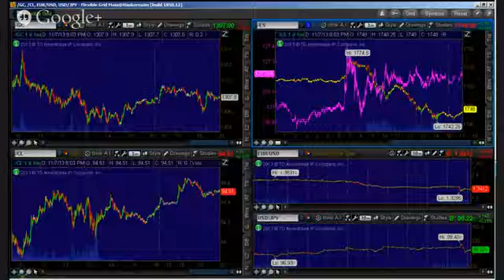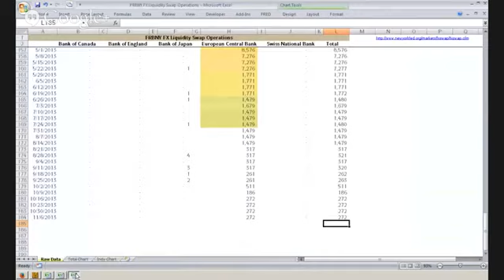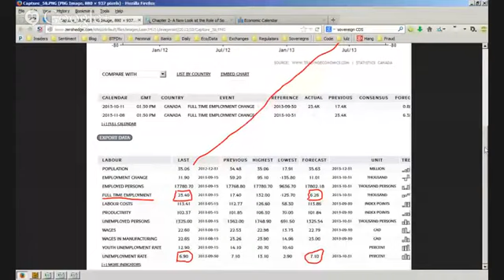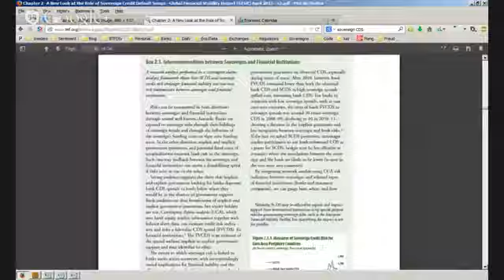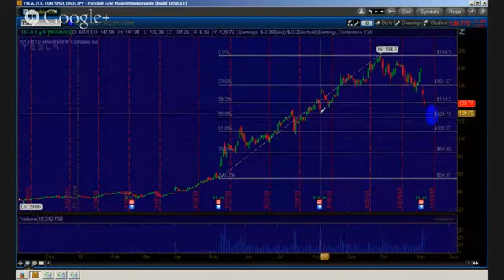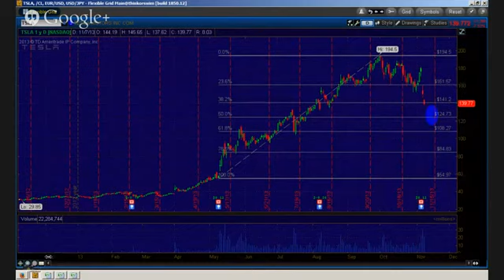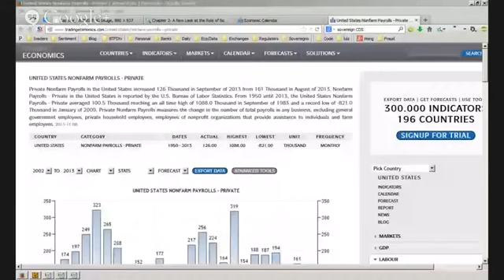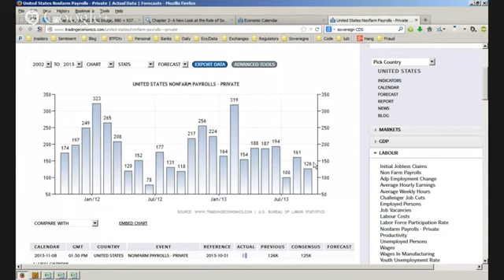BTFDtv - Calibrated Confidence Corner #35 - 11/7/2013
ECB Rate Cut, PCLN, TSLA, other musings.